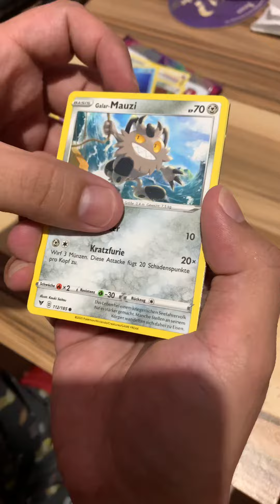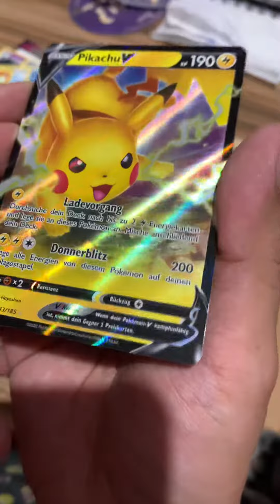Pokemon Vivid Voltage Pulled Pikachu V Booster Daily Free Pokemon code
Thats the way how to Get a Pikachu V, Just open the Booster and keep in mind the cards you want to get inside, be patient and positive! Good luck in your next booster opening.

 This is the first video of many more opening a daily pokemon booster triying to pull up the pikachu rainbow from vivid voltage.